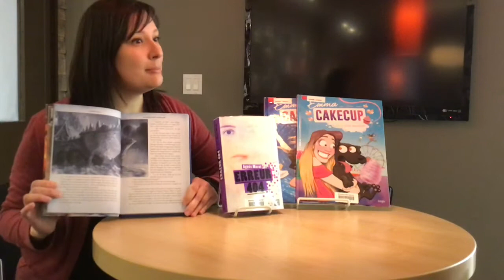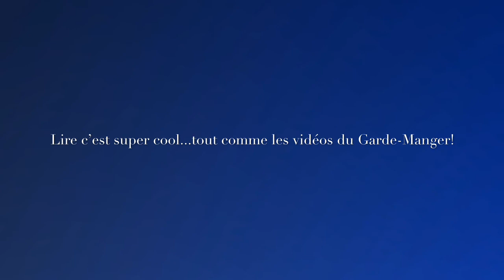La bibliothèque municipale de Rouyn-Noranda